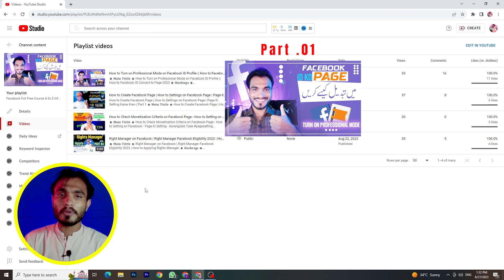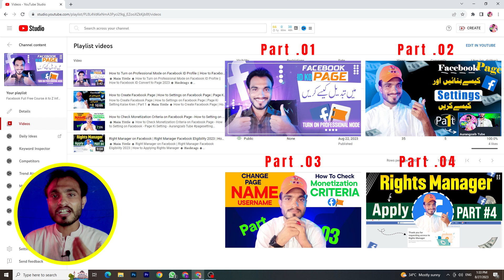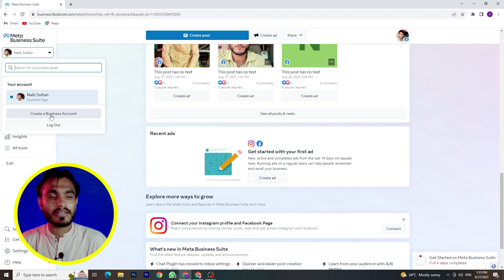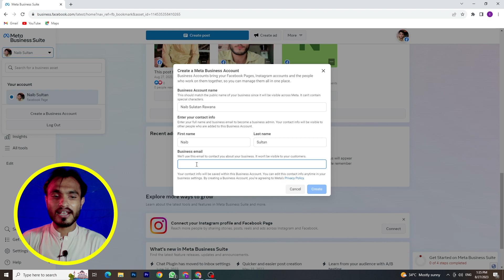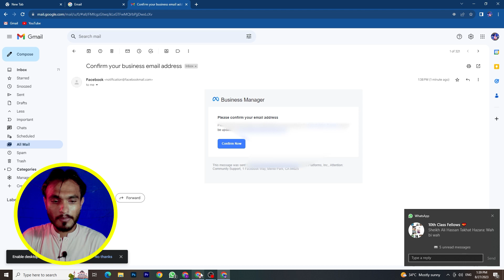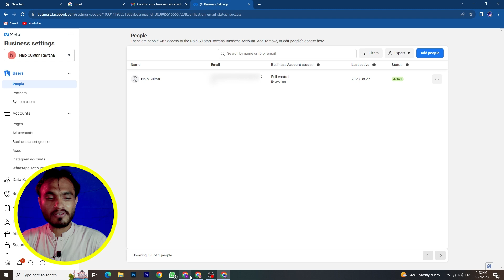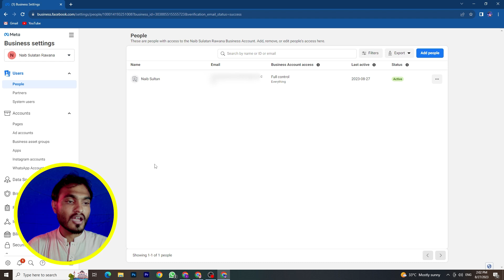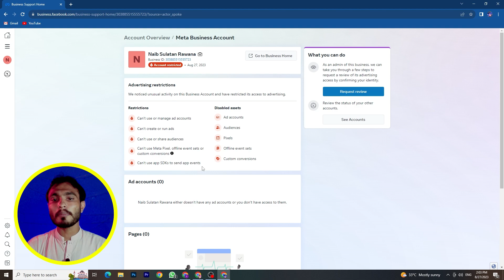Facebook Business Admin 2023 | How to Add Page Owner on Facebook Page IN 2023 | Busines Owner Role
☻ 𝐌𝐚𝐢𝐧 𝐓𝐢𝐭𝐭𝐥𝐞 ☻
Facebook Page Owner Kaise bane | How to Add Page Owner on Facebook Page IN 2023 | Busines Owner Role
☻ 𝐇𝐚𝐬𝐡𝐭𝐚𝐠𝐬 ☻

☻ 𝐌𝐨𝐫𝐞 𝐓𝐢𝐭𝐭𝐥𝐞𝐬 ☻
meta business suite
meta business suite tutorial
meta business suite tutorial 2023
facebook business suite
facebook business manager
meta business manager
meta business suite 2022
facebook ads,meta ads
business suite facebook
business suite facebook tutorial
business suite facebook page
business manager
facebook business suite tutorial
facebook marketing
facebook business manager setup
how to set up facebook business manager
facebook advertising
fb ads
change facebook page owner
facebook page owner
transfer facebook page ownership
facebook ads
how to transfer facebook page ownership
how to change facebook page owner
how to add page owner on facebook
how to remove page owner on facebook
how to target local businesses on facebook
small business
page ownership facebook
transfer facebook page from one id to another id
facebook business
how to create a facebook business page
how to create facebook business manager account
how to create a facebook page for your business
facebook business manager account
facebook business page tutorial
how to create ad account on facebook business manager

☻ 𝐄𝐱𝐩𝐥𝐚𝐧𝐚𝐭𝐢𝐨𝐧 𝐢𝐧 𝐒𝐢𝐦𝐩𝐥𝐞 𝐖𝐚𝐲 ☻

☻ 𝐀𝐮𝐫𝐚𝐧𝐠𝐳𝐚𝐢𝐛 𝐓𝐮𝐛𝐞 ☻
       ↓ 𝐒𝐨𝐜𝐢𝐚𝐥 𝐋𝐢𝐧𝐤𝐬 ↓

📞 𝐖𝐡𝐚𝐭𝐬𝐚𝐩𝐩 𝐓𝐞𝐱𝐭
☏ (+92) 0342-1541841